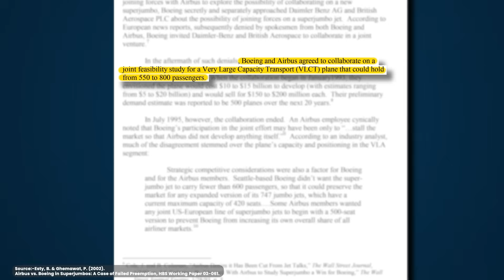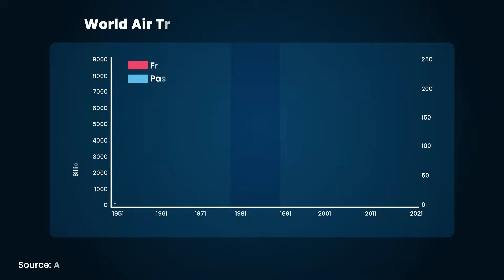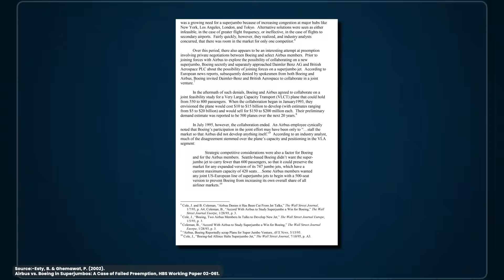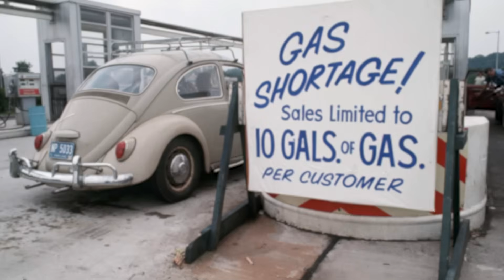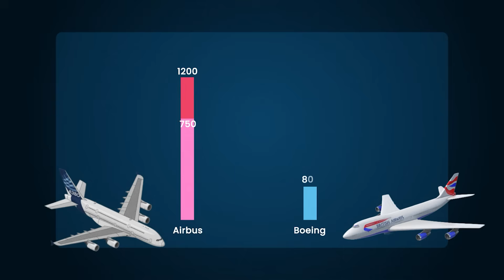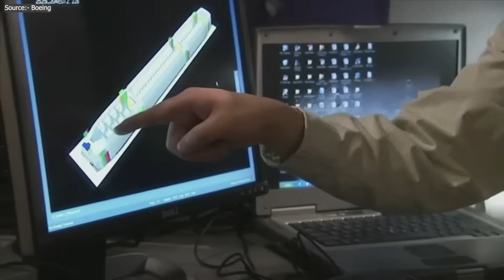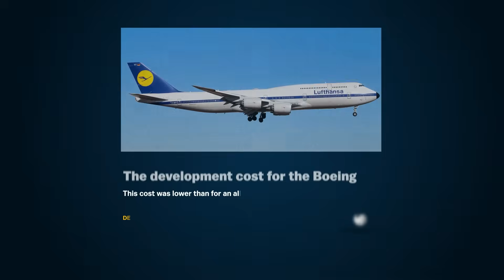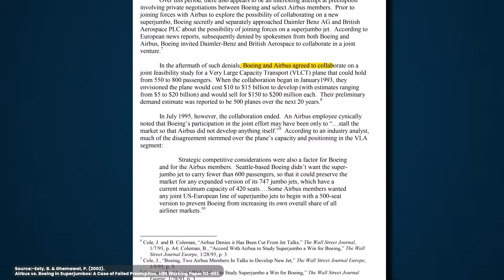Boeing Knew 747-8 Would FAIL - But They Built It Anyway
In November 2005, Boeing unveiled its latest version of its iconic plane, the Boeing 747-8. It was the most advanced jumbo jet Boeing had ever built. Yet, It captured barely 150 orders.
On paper? The 747-8 was a commercial disaster. But what if I told you this 'failure' was actually one of the most brilliant strategic moves in aviation history?
You see, in 1993, Boeing did something absolutely bizarre. They approached their biggest rival, Airbus, and proposed working together to study the market for a massive new superjumbo aircraft. But why would Boeing help their competitor build a plane that could destroy their crown jewel? According to industry insiders, this wasn't an act of goodwill. It may have been one of the most calculated competitive maneuvers in aviation history ...and Airbus walked right into it. This is the story of how Boeing weaponized a 'failure' to outmaneuver their biggest rival to dominate the skies.

Research & Script: Mervin Sousa
Editing:  Rishabh
Narration: Oliver